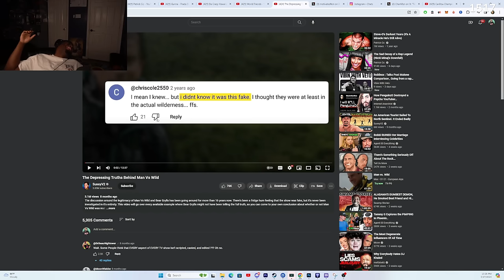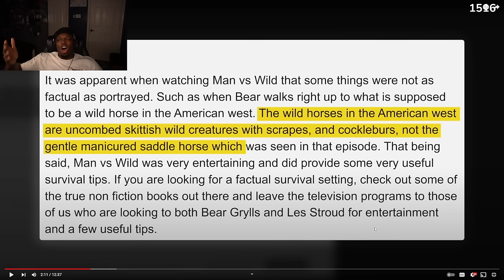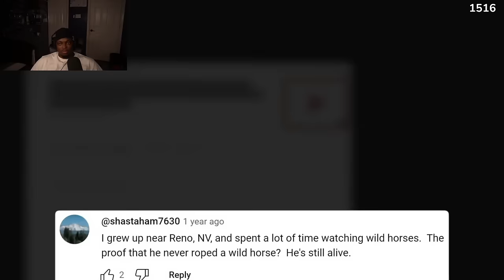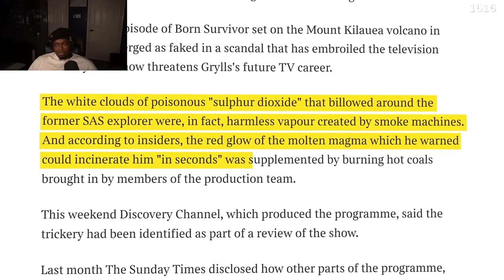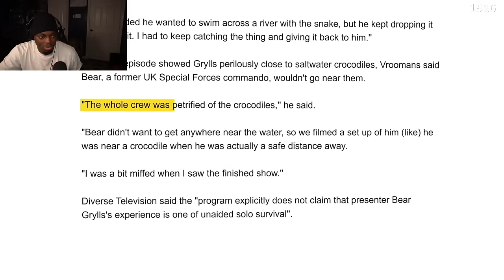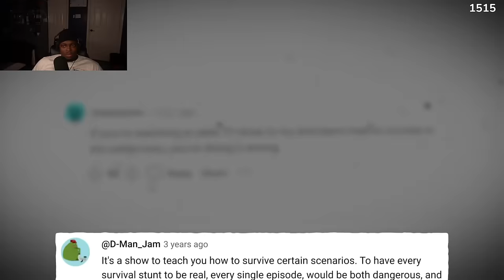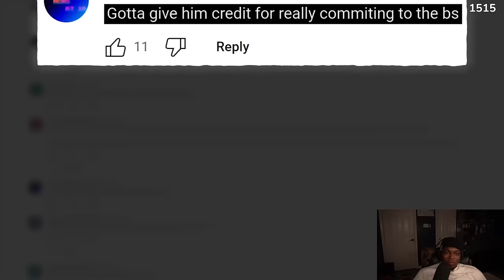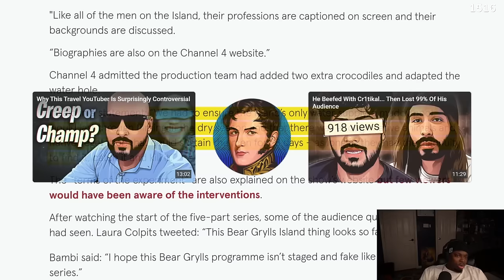Tray Reacts To The Depressing Truths Behind Man Vs Wild